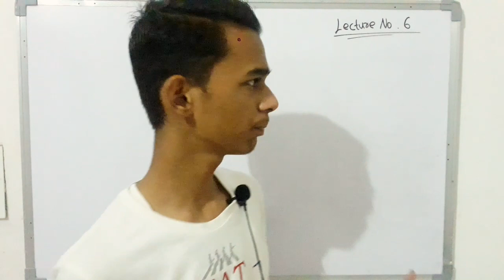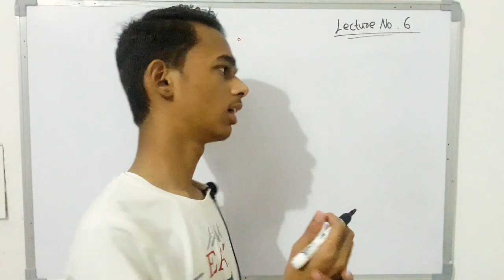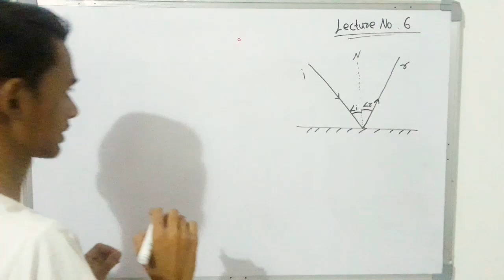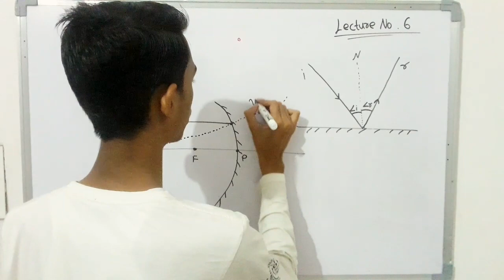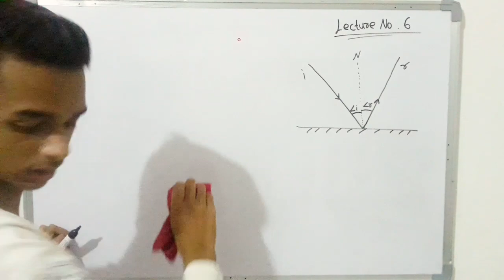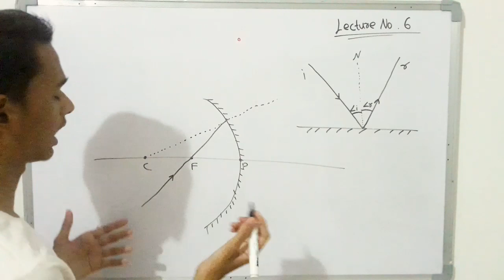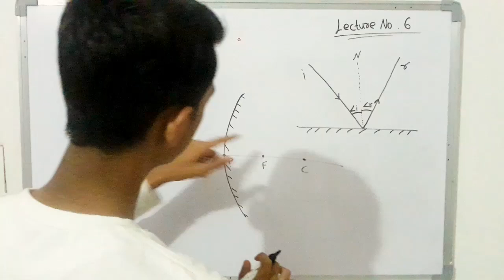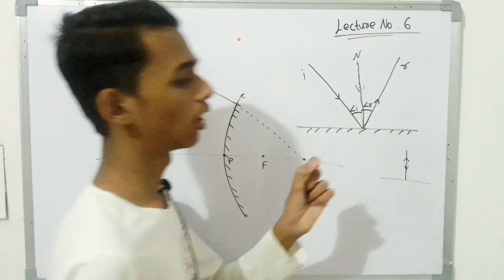The Rules Of Incident In Spherical Mirror.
Hi friends this video is totally based on the chapter light but it is not actually the part of the new series of light in this video we are going to talk about the rules of spherical mirror which is applicable for the incident ray which is parallel to the principal axis or passing through focus or it may be passing through centre of curvature and why this all rules are made with what help they are made and more detail about this session you will get in this video so please watch this video and if you have watch then please subscribe to this channel and share this video to your classmate and also thank you for reading description have a good day.
what is the role of spherical mirror
what is spherical mirror
lecture of spherical mirror
what are the rules of spherical Mirrors